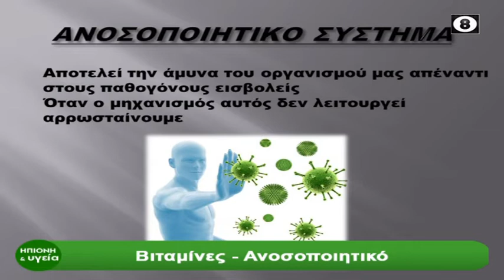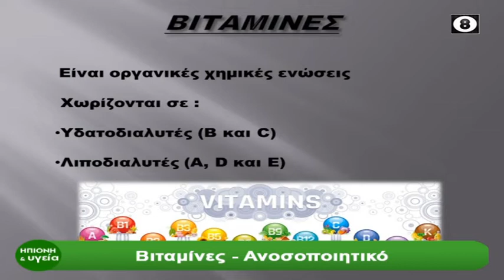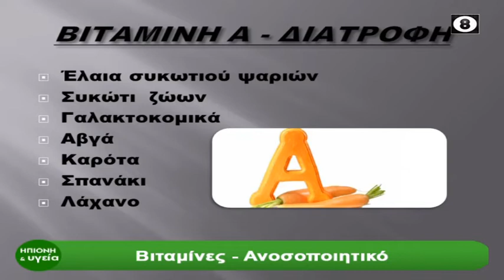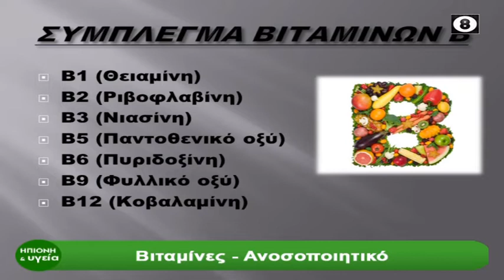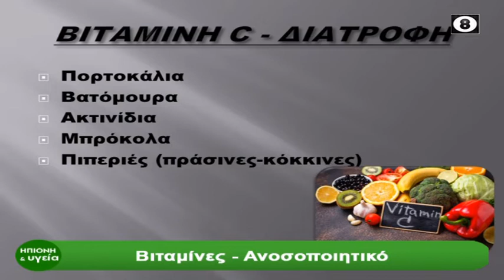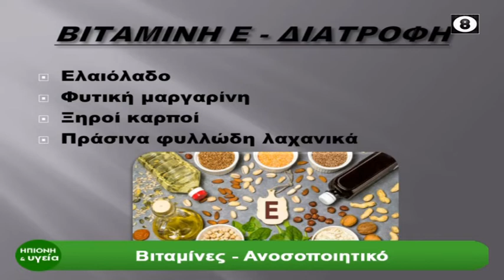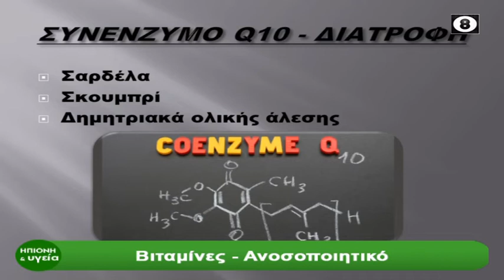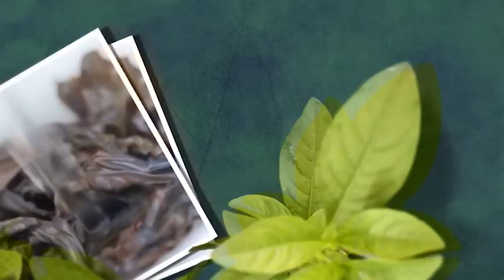Ηπιόνη και υγεία: Βιταμίνες και ανοσοποιητικό - Δείτε ολόκληρη την εκπομπή του Ι. Γρηγοριάδη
Ηπιόνη και υγεία. Η εκπομπή του Ιωάννη Γρηγοριάδη για θέματα υγείας στο TOP Channel.

Για πρώτη φορά ο Ιωάννης  Γρηγοριάδης θα μιλήσει για κάτι επίκαιρο που μας απασχολεί όλους και δεν είναι άλλο από την θωράκιση του ανοσοποιητικού μας συστήματος.

▪️ Βιταμίνες A,B,C,D και Ε.
▪️ Συνένζυμο Q10.

Δείτε ολόκληρη την εκπομπή του Γιάννη Γρηγοριάδη